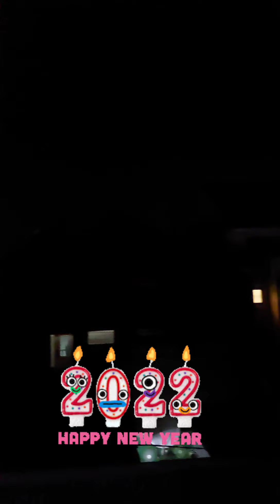happy new year 2022 ...